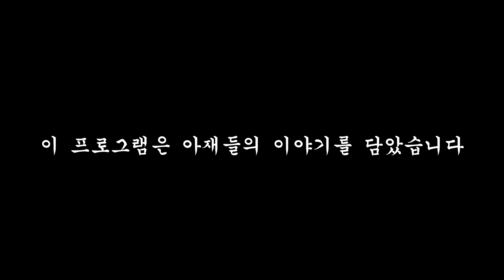왜 유튜브에 인테리어 소비자 불만 영상 그리고 부실시공이 많을까요?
2화는 직접 인테리어 현장을 찾아가 보겠습니다!